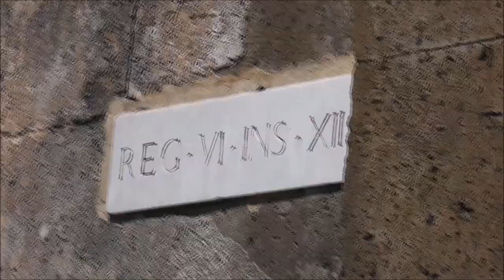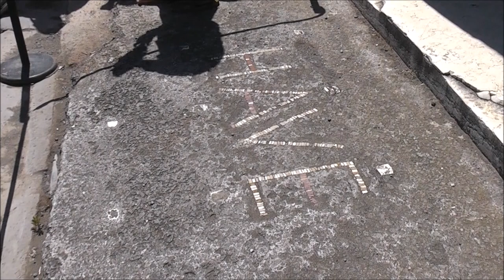Sorento and Pompey